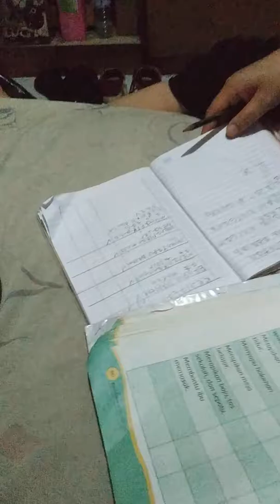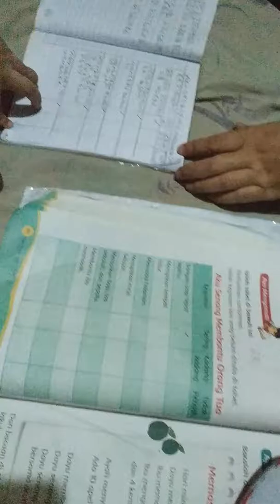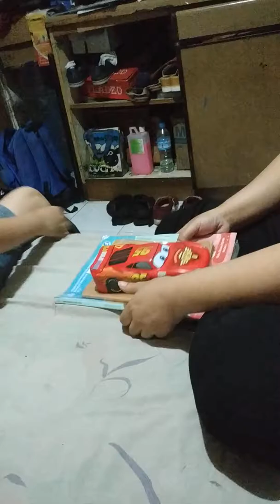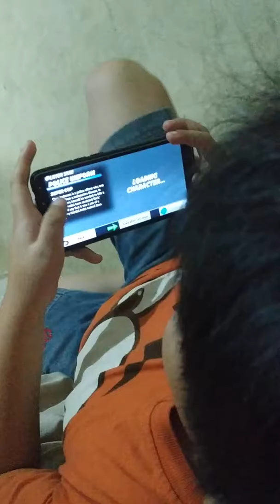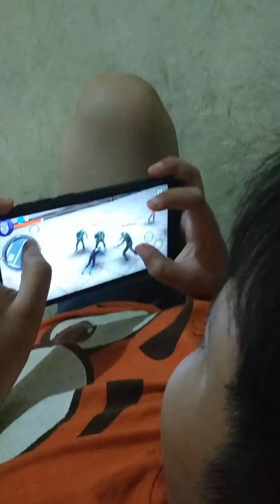Renaldi belajar membaca dan menulis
Hai semua yang telah menonton video renaldi jangan lupa ya laik dan komen yang bagus ya